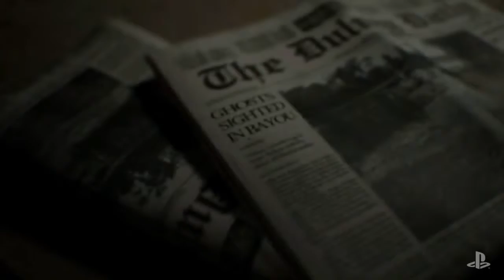Reisdent Evil 7 Biohazard PSX 2016 Trailer